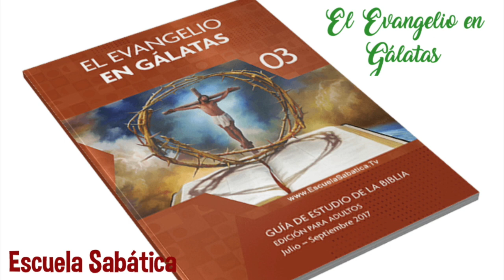Lección#7 - Lunes 7 Agosto, 2017 - CONFINADOS BAJO LA LEY